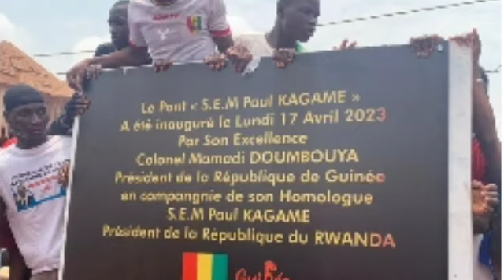Conakry bonne nouvelle le pont de Kagbelen renommé en l'honneur de Paul Kagame lors d l'inauguration